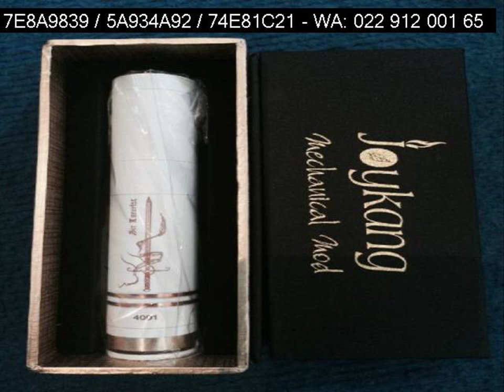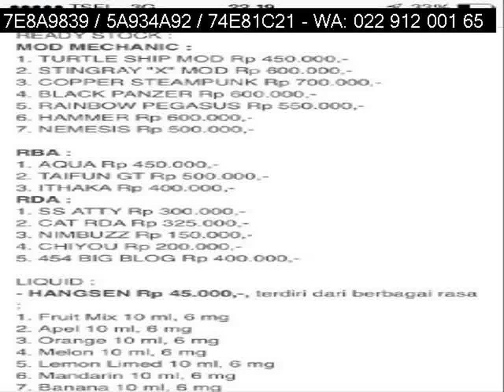022 912 001 65 jual vapor murah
Kunjungi pen, vaporizer reviews, vaporizer vs humidifier, vaporizer won't drag, vaporizers philadelphia, ermurah.blogspot.com/
Pin BB: 5C74CA08 / 74E81C21 / 5A934A92

vaporizer pen, vaporizer reviews, vaporizer vs humidifier, vaporizer won't drag, vaporizers philadelphia, "